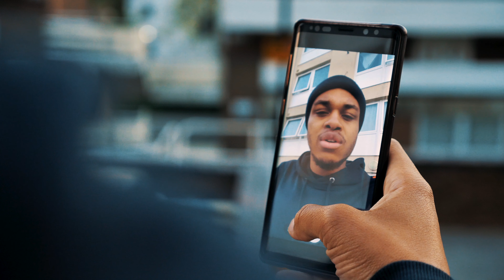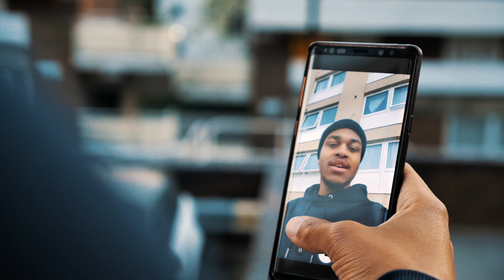Marc Jones - Real (Official Video)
Produced by Pax Dharma and RP9

Video by Nu Formation